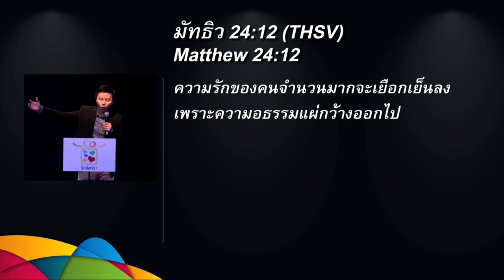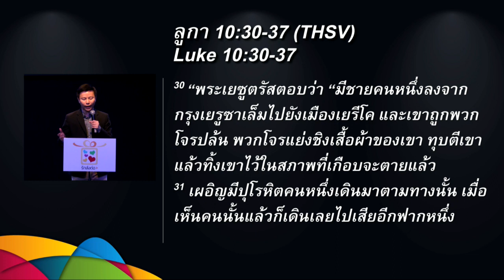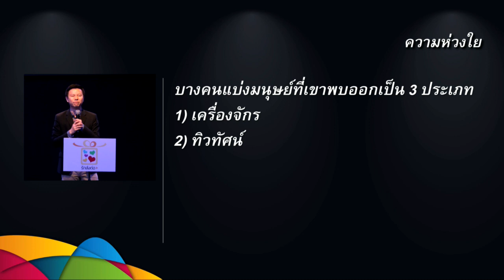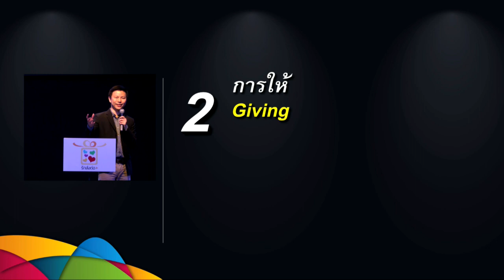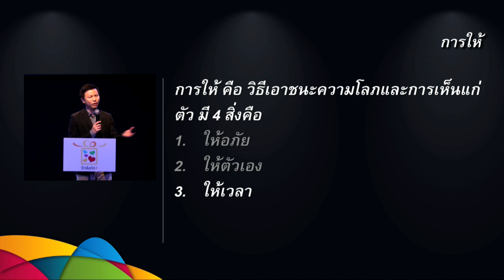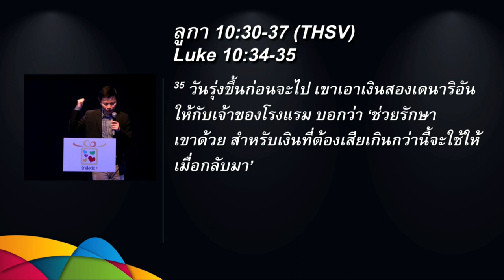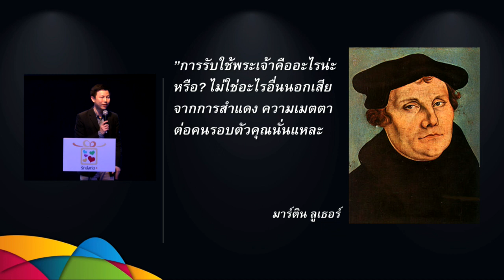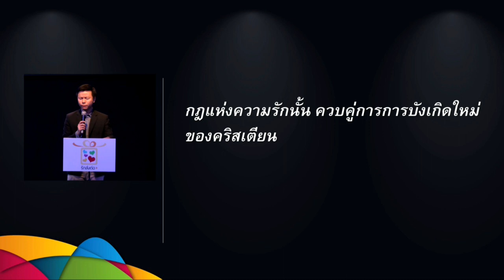คำเทศนา เส้นทางแห่งความรัก (ลูกา 10:30-37)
คำเทศนา วันที่ 12 กุมภาพันธ์ 2017 โดย อาจารย์ทนนท์ ชาญชิตโสภณ
วันวาเลนไทน์ 2017

หัวข้อ: เส้นทางแห่งความรัก

1.ความห่วงใย
2.การให้
3.การช่วยเหลือ